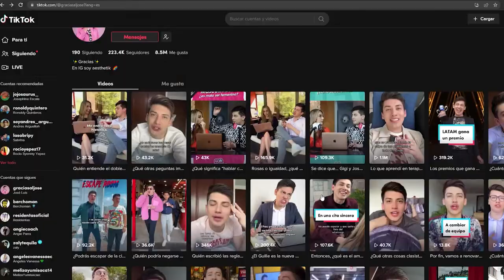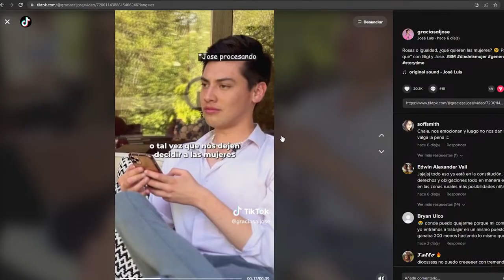😶‍🌫️ JOSE LUIS CAÑIZARES NOS VISITA EN EL DEPAR 🧐😳👏🏻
😶‍🌫️ Esta noche nos visita un tiktoker sinigual con algunas novedades Jose Luis Cañizares 🧐😳👏🏻

¿Masculinidad Frágil? ¿Fue tóxico alguna vez? ¿Gigi Bayona?